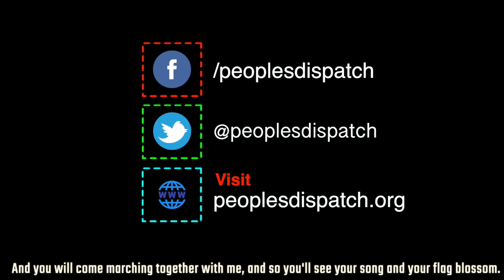Puerto Rico governor forced to resign, protestors say this is only first step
Ricardo Rosselló, the governor of Puerto Rico, announced his resignation yesterday after week long mass protests on the island. The protests began after the leak of a group chat between Rosselló and his close political advisors showed the use of misogynistic, homophobic and insensitive language by them. Adding to the protestors' anger was the fact that two members of Rosselló's administration had recently been arrested in a $15 million corruption scandal. The movements in Puerto Rico are determined to not stop at Rosselló's resignation, but to carry forward the struggle until there is a complete overhaul of the US colonial system.